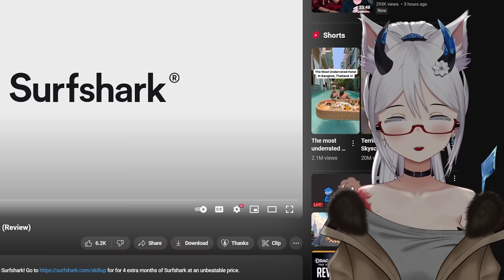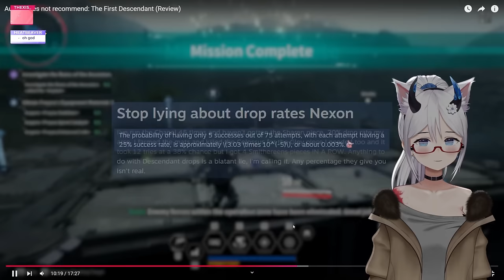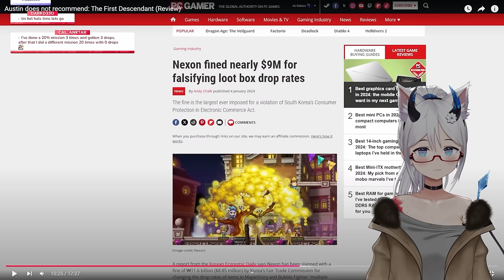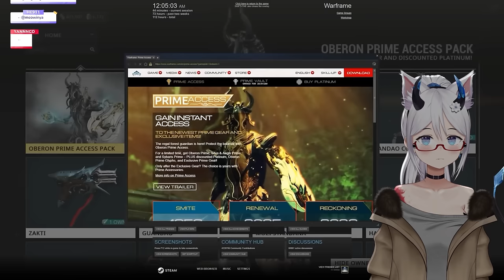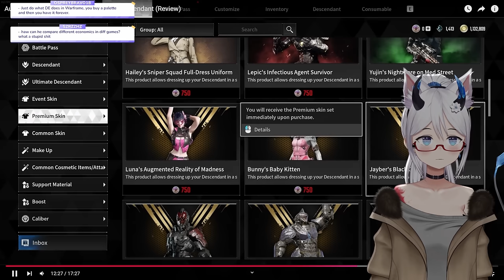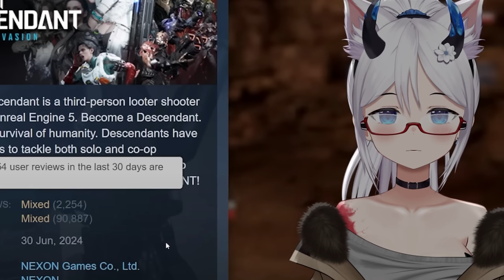An Underwhelming TFD Review | Austin Does Not Recommend | Elly Reacts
GREAT NEWS!!! We just joined the Nexon Partner Program, If you would like to support me my Creator code is Elly#4273 I'm so happy to be a part of the team!

Today were gonna watch a TFD Review from Austin at Skill Up and give you my reaction on this underwhelming take

Do you agree with him or are you biased like me?